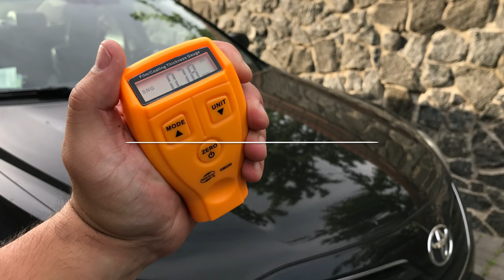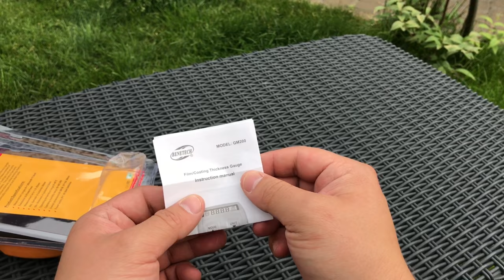Benetech GM200 товщиномір фарби для автомобілів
Огляд бюджетного автомобільного товщиноміра фарби Benetech GM200 (інша назва - RM200).
Також, показана процедура калібрування.